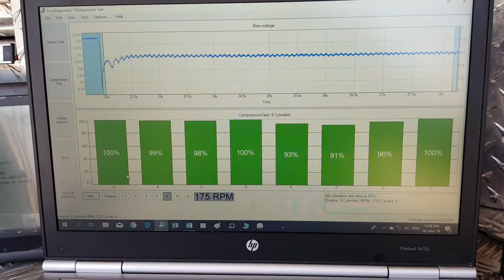comprehensive pre purchase vehicle inspections Auckland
Attention Jerry